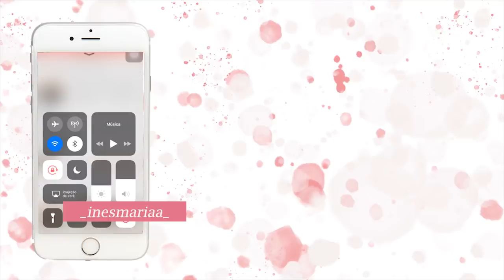Cabelos LOIROS - Como recuperar? madeixas ou descoloração?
Meninas que querem ser loirinhas este video é para vocês, meninas que querem recuperar um cabelo descolorado estragado este video também é para vocês